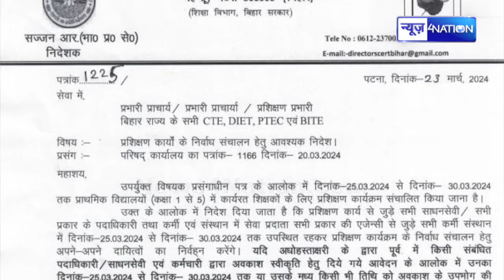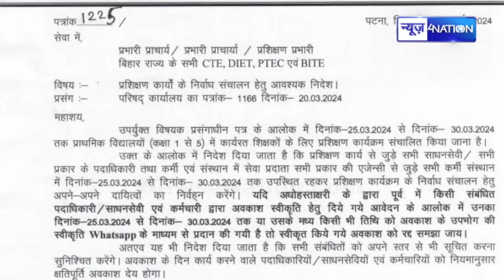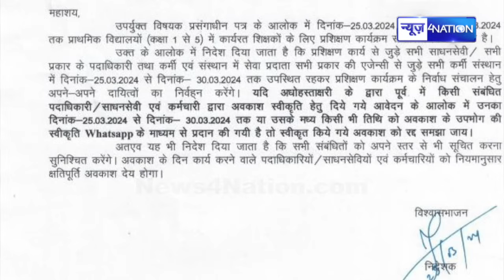KK Pathak का आदेश, Holi के दिन भी काम करेंगे Bihar के 20 हजार शिक्षक | Bihar News | News4Nation